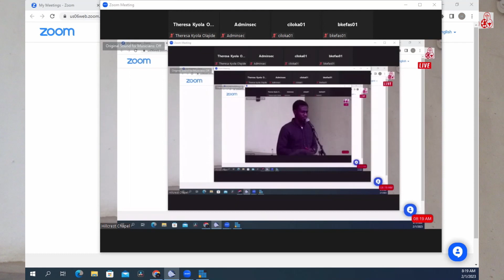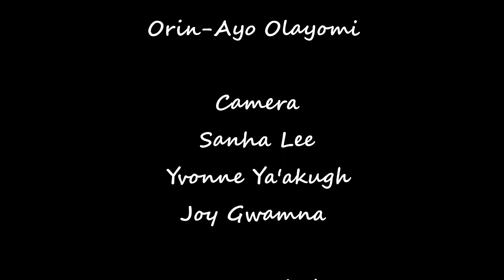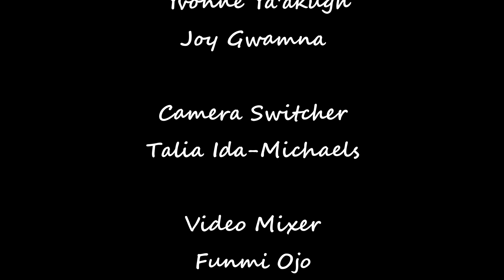SEW Wednesday - February 1, 2023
My God, My Rock - Psalms 18:2